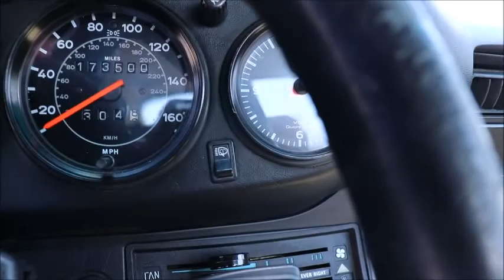1983 Porsche 911SC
This is a 1983 Porsche 911 SC Coupe with 173,000 miles on the odometer.  This car is finished in a beautiful Blue Metallic paint with a complementary Tan leather interior. This is a well kept car; the exterior is magnificent, benefiting from a solid paint job and upgraded wheels. Overall this car is stunning in looks and performance.

This 1983 Porsche 911 SC Coupe is powered by her original 6 cylinder 3.0 engine (rebuilt at about 80,000 miles) which is coupled to her original 5 Speed manual transmission. The car has been meticulously maintained throughout it's life and she has no mechanical issues. No smoke on startup or when running; she is a beauty.  Following is a list of what has been done to her over the years:

- Lowered 2" front and rear
- Bump steered and properly aligned
- Replaced rear tires 1 month ago
- Installed 9" Fuch replica wheels on rear axles, moved 7" original Fuchs to front axles
- Original 6" Fuch wheels will be provided as part of the sale
- Repaired high beam switch at directional stalk
- Short shift kit  (OEM part)
- Installed  manual throttle lever
- Stainless steel heater boxes
- Stainless steel  muffler
- Replaced oil return tube seals
- Replaced oil cooler seals
- Replaced oil pressure switch
- Replaced front main seal
- Installed turbo valve covers
- Replaced oil strainer gaskets
- Rebuilt camshaft chain tensioners
- Replaced camshaft chain rails
- Replaced chain tensioner housing gaskets
- Installed MSD electronic ignition
- Replaced spark plug wires with high tensione MSD wires
- Removed fuel injection system with intake and replaced with PMO type 46 carbs
- Recurved distributor for new carb setup
- Installed velocity stack intake screens
- Installed pressure adjustment block for fuel pump

We have retained the original fuel injection system complete and will furnish it with the car when sold. Additionally, all A/C hoses remain with the vehicle making re-installation fairly easy. We have The original rear condenser as well as the compressor engine mount, but no compressor. Also included in the sale will be the new headliner which was never installed.

The owner of this car has himself maintained the car for years. At one time he was in California where he worked for a DeTommaso dealership, then a Ferrari dealership. He returned to Massachusetts after receiving offer to work for Porsche at a Porsche dealership and was a factory trained mechanic. He raced with a Porsche sanctioned team for two years as lead mechanic, afterwhich he continued racing in Formula V, and later Formula 5000. He knows his stuff when it comes to Porsches and has applied his expertise in the care and maintenance of this car.

This is a car for a collector and needs to be driven; it boasts the look of a fast car. The value of these cars has been increasing each quarter and will most likely continue on an upward swing for years to come.  There will only be less of them in the future and many are shipping overseas everyday.  If you are a serious collector, you cannot afford to let the opportunity to own this pass you by.  We have priced this vehicle to provide you the best deal on a car of this caliber.  If you need any assistance with financing please let me know.

I promise you will enjoy your experience at Silverstone Motorcars.  We'll gladly help deliver this vehicle to your doorstep.

*** FINANCING AVAILABLE FROM JJ BEST BANC - APPLY TODAY ***

** THIS CAR IS PHYSICALLY LOCATED IN NATICK, MA *